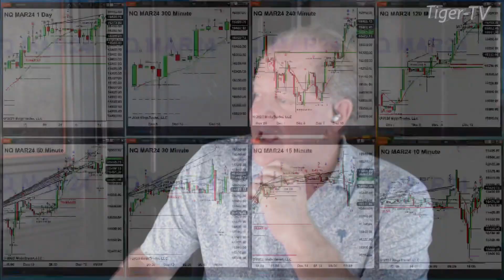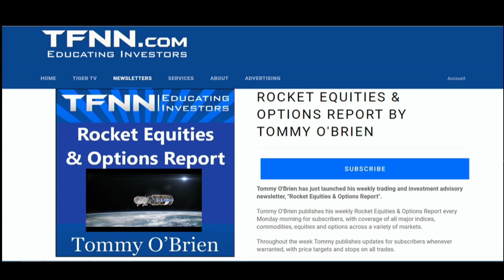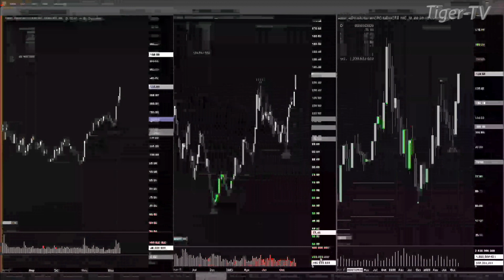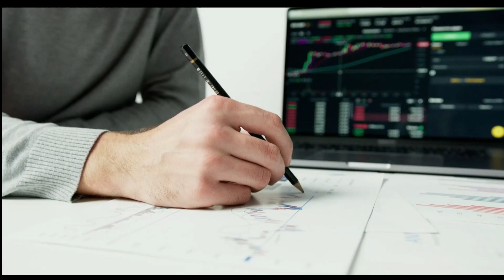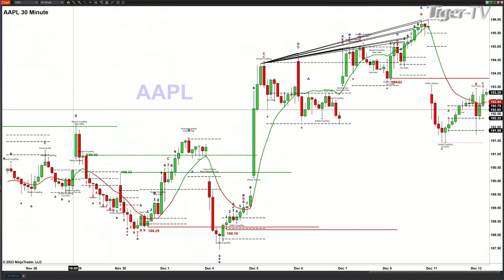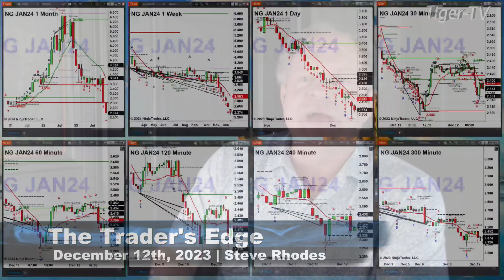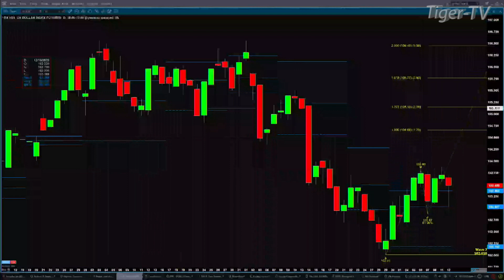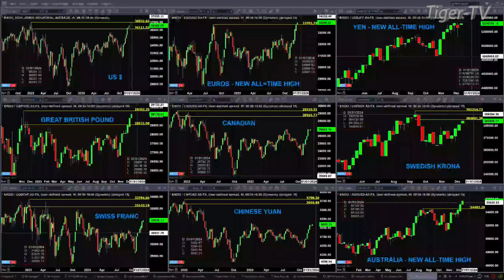December 12th, The Trader's Edge with Steve Rhodes on TFNN - 2023